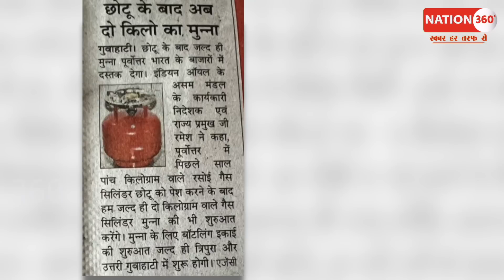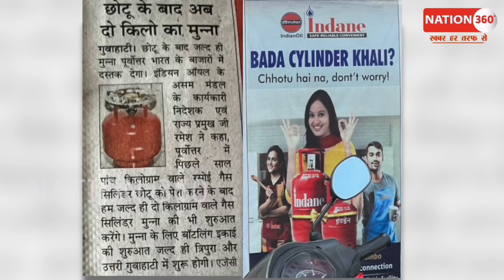मोदी के बड़े बड़े पोस्टर बैनर पर रवीश ने ये क्या कह दिया! PM Modi | Amit Shah | CJI | Ravish Kumar